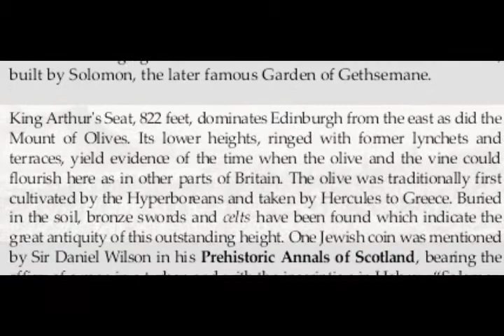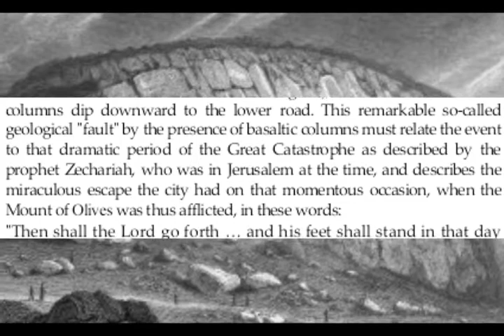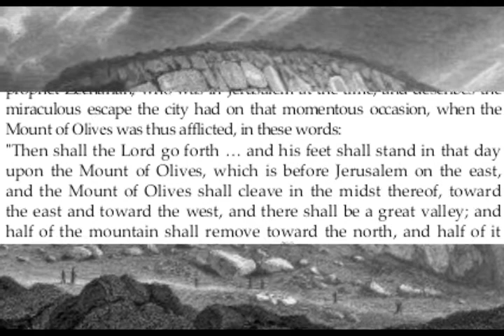Comyns Beaumont - The Great Deception + Edinburgh Jerusalem Arthurs Seat Mount of Olives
Wee Magic Stane by The Reivers